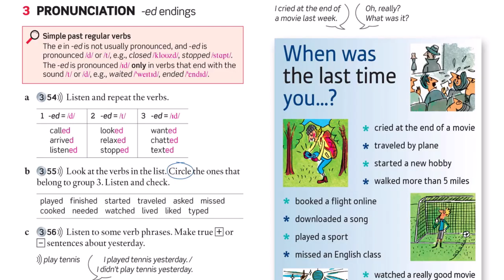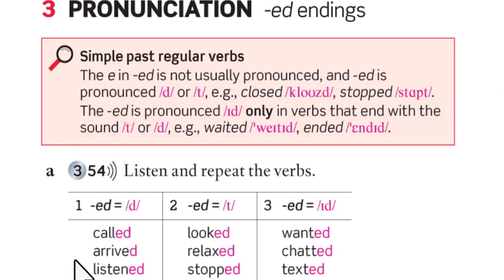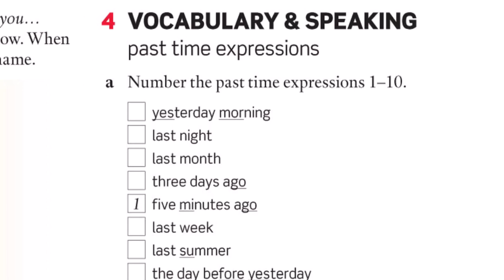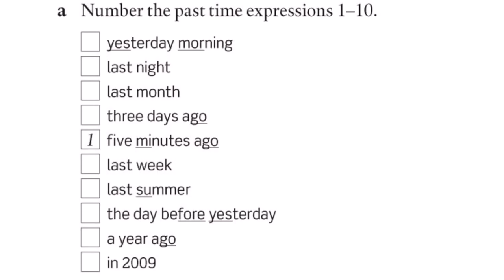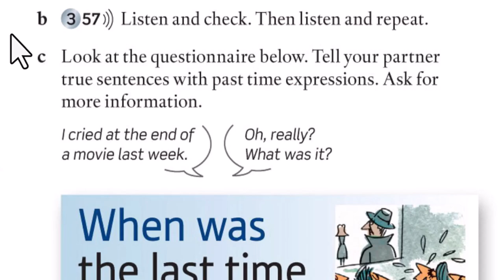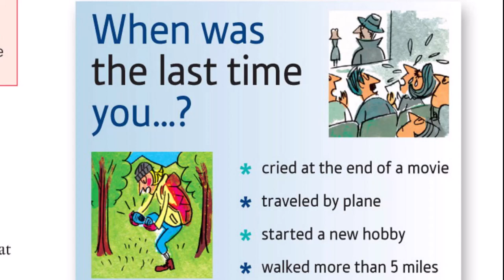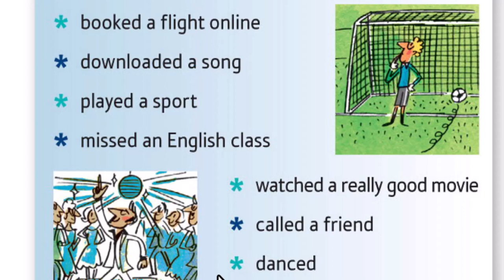American English File1 unit 7B part2 تو شش ماه آیلتس رو قورت بده!!